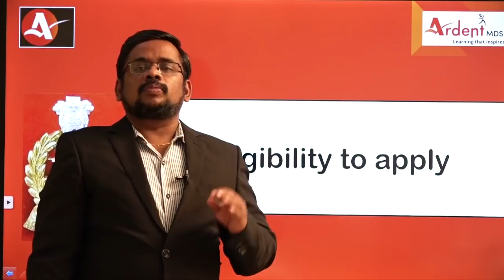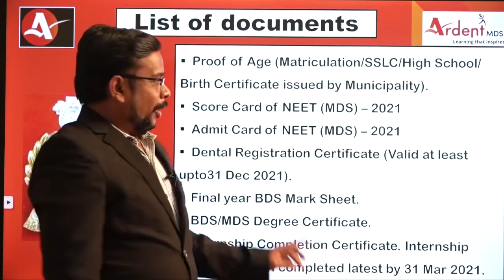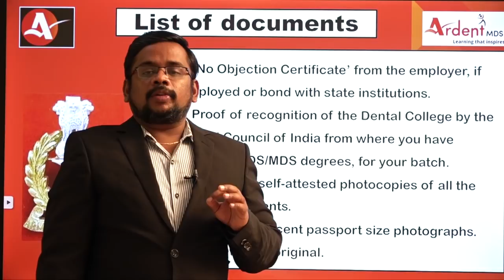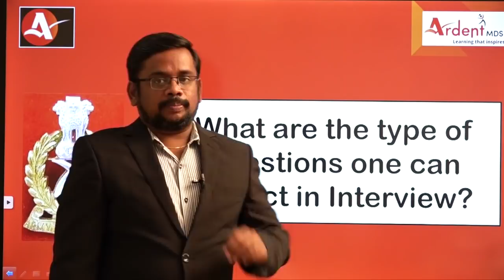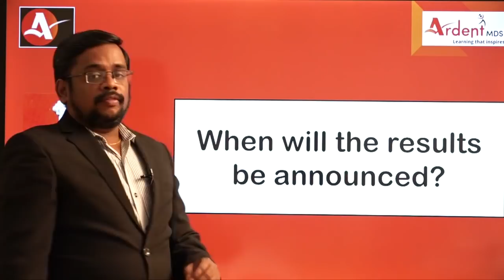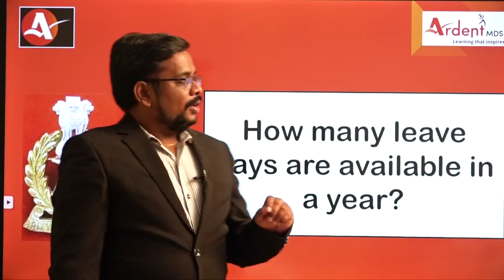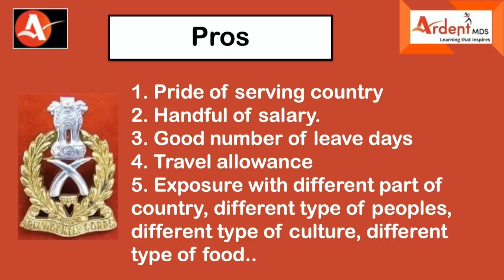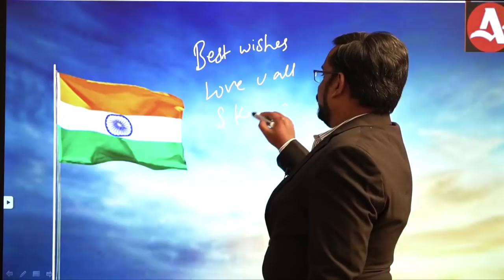ARMY DENTAL CORPS : ALL THAT YOU NEED TO KNOW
In this session Dr. KARTHIKEYAN.S will be helping you detailed informations about ARMY DENTAL CORPS
 EXPLORE OUR LATEST CONTENT IN OUR APP
YOU CAN ENROLL TO ARDENT MDS AND GET FOLLOWING BENEFITS
1. MCQ OF THE DAY
 2. FREE SUGGESTED VIDEOS FROM VARIOUS TOPICS
3. BOOST YOUR LEARNING WITH MASTER VIDEOS
4. TEST YOUR KNOWLEDGE WITH MASTER QUESTION BANK AND TEST SERIES
 5. ACCEPT 3 MINUTES CHALLENGE AND TEST YOUR KNOWLEDGE
 6. 10 MINUTES CONCEPTUAL LECTURES
 7. CLINICAL VIGNETTES WHICH ENRICHES YOUR KNOWLEDGE WITH IMAGE BASED QUESTIONS
8. TRENDING VIDEOS FROM VARIOUS SUBJECTS
9. BOOST YOURSELF WITH DAILY MOTIVATION QUOTES
10. GET REAL TIME RANKING AMONGST VARIOUS ASPIRANTS.